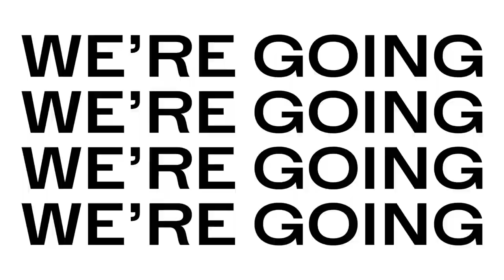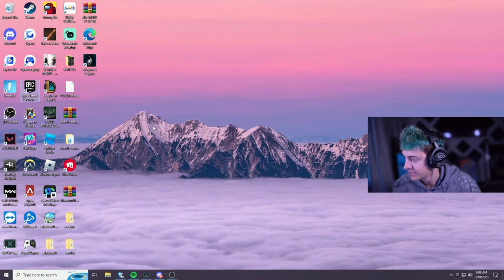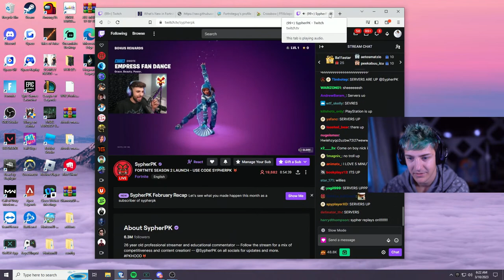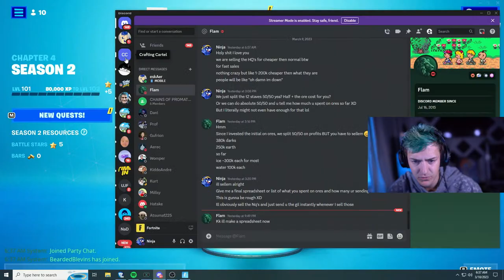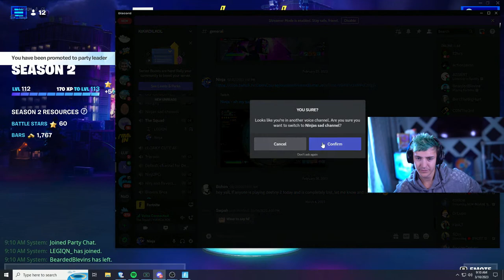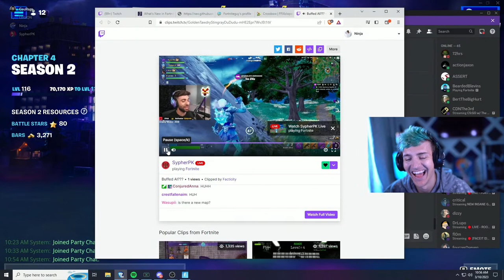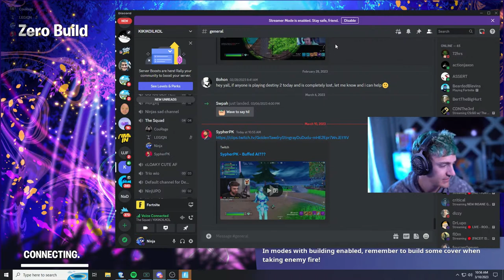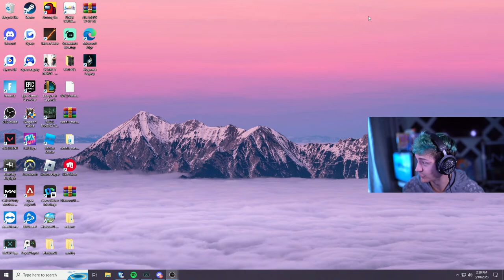Fortnite SEASON 2 ALL DAY TODAY - LIVE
Chapter 4 Season 2 is here babbyyyyyyyyyyy